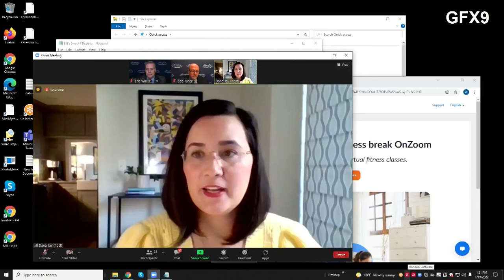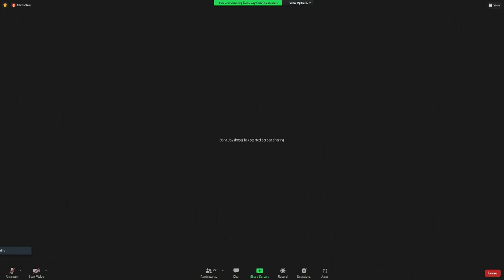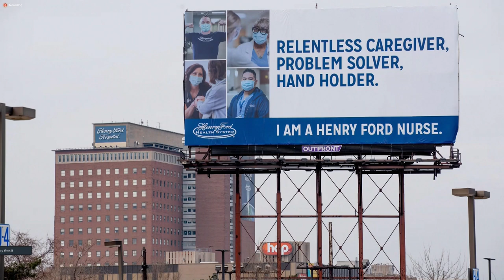Henry Ford Health officials reveal first signs of early progress for Michigan's COVID surge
For the first time since the start of the COVID omicron surge in Michigan, hospital officials with the Henry Ford Health System said they’re starting to see some signs of early progress.